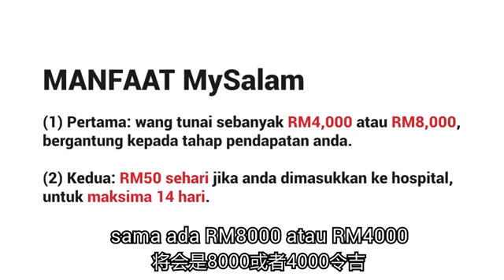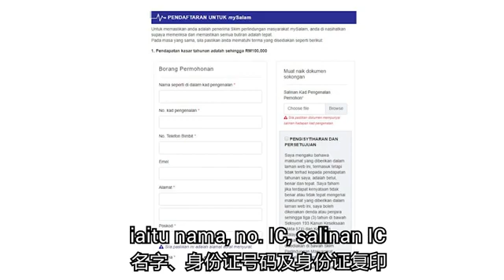Percuma Daftar Skim MySalam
Percuma insurance 45 penyakit and covid 19

免费保险45疾病和新冠肺炎赔赏